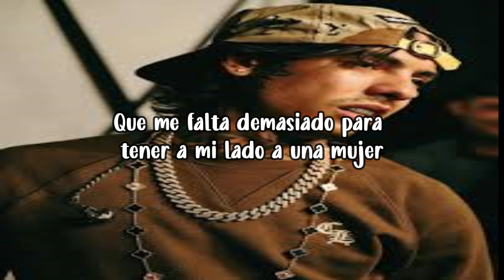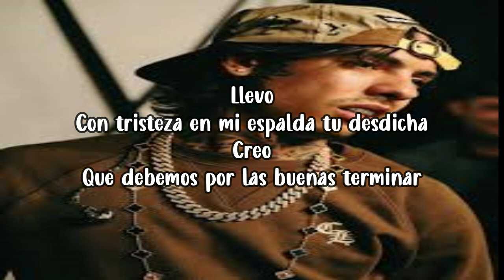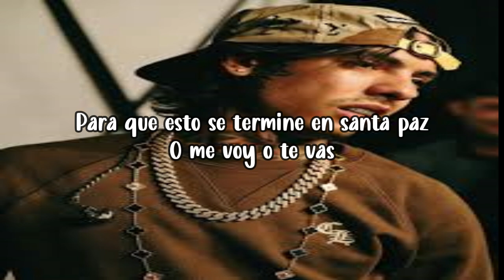Natanael Cano - O Me Voy O Te Vas (LETRA)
📜Natanael Cano - O Me Voy O Te Vas Letras📜

¡Ay!

[Pre-Coro]
Llevo
Con tristeza en mi espalda tu desdicha
Creo
Que debemos por las buеnas terminar

[Coro]
Si te hago tanto mal
Mejor déjamе tranquilo

[Pre-Coro]
Llevo

[Outro]
O me voy o te vas
Ay